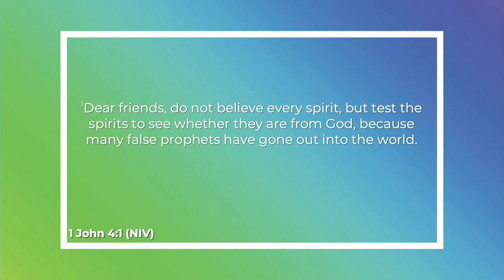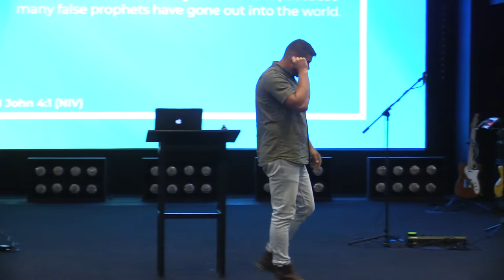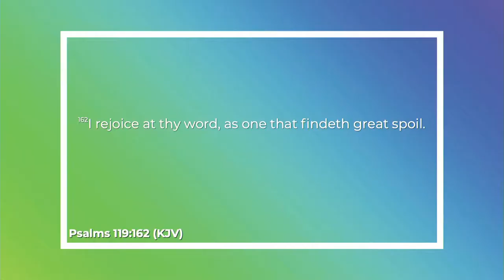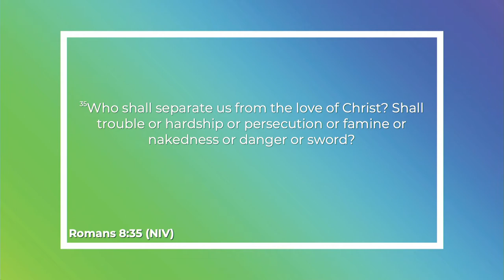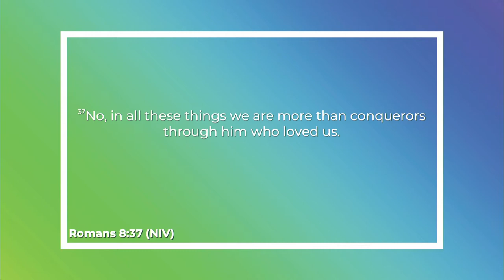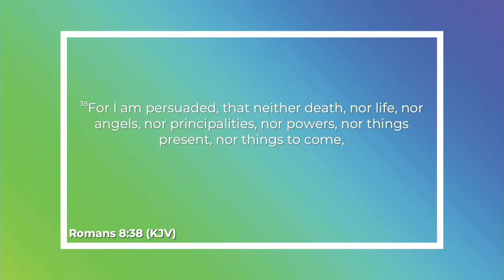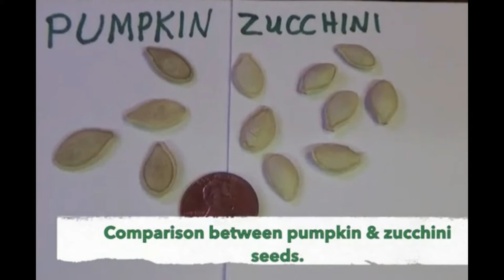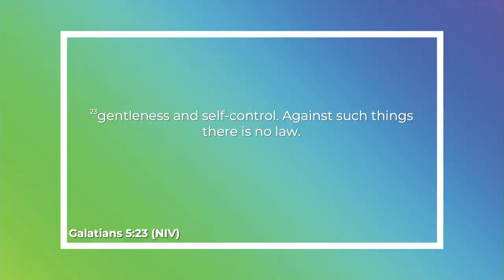In Dependent - Part 2 - Pastor Nate Schlegel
Sunday, September 13, 2020 | Pastor Nate Schlegel